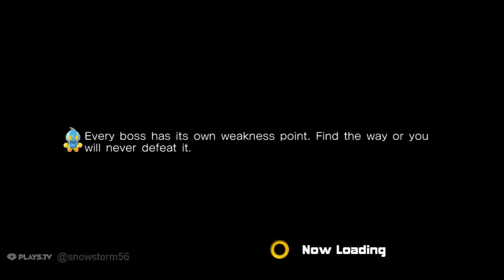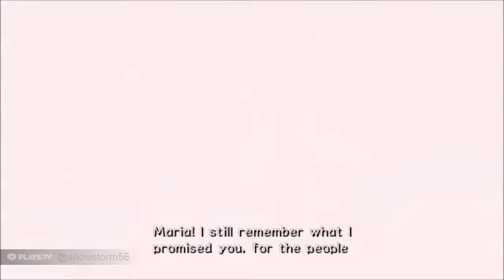Nobody Vs Sonic Adventure 2 Battle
In My next Let's Play, We take on a Childhood favorite